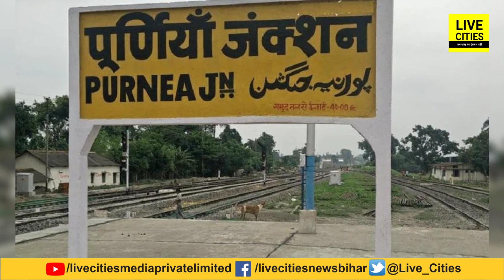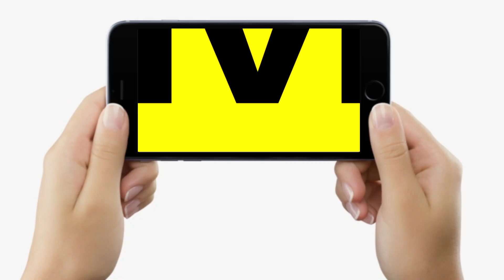Bihar के Purnia में खेली गई थी पहली Holi, ऐसे हुई शुरुआत, अब भी वहां मौजूद है कई सबूत..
देखें वीडियो, होली की शुरुआत पहली बार बिहार के इसी जिले से हुई, खूब धूम-धाम से लोगों ने राख से खेली थी होली, जानिए कहानी...